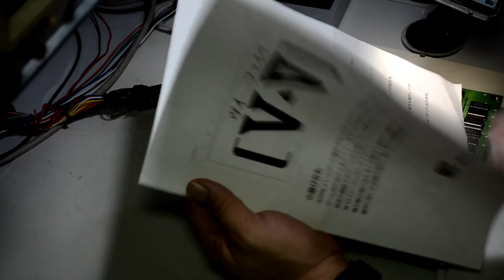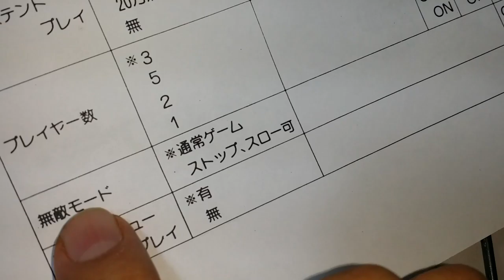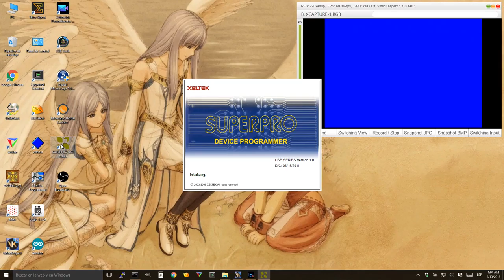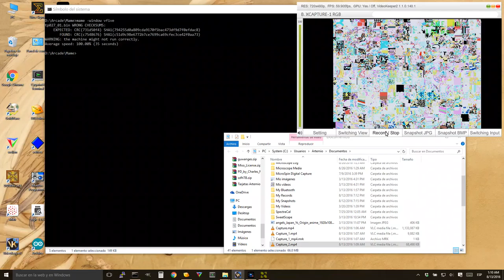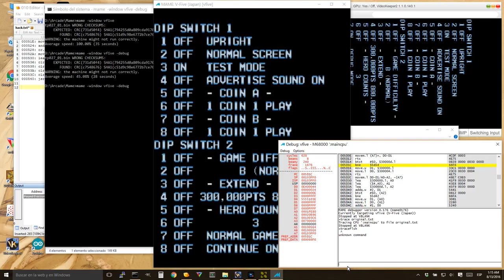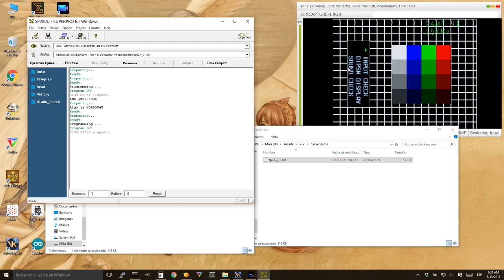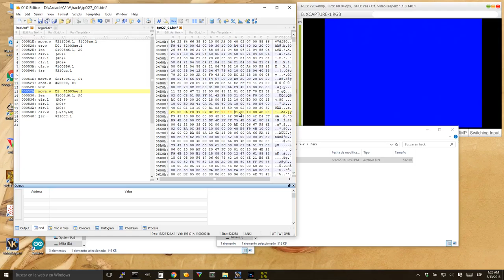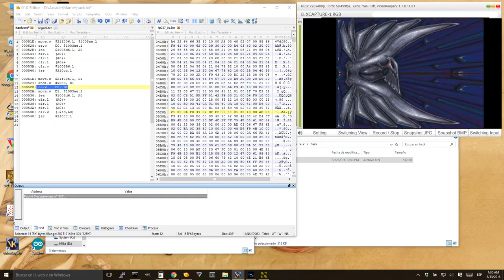Reparación de V-V (V-Five) de Toaplan, jugador siempre invulnerable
En esta ocasión tenemos un problema extraño. La PCB se encuentra en perfecto estado, y el juego funciona. Pero no hay colisiónes con las balas y los enemigos, a pesar de que e Dip Switch que controla la invulnerabilidad y debug se encuentra deshabilitado.